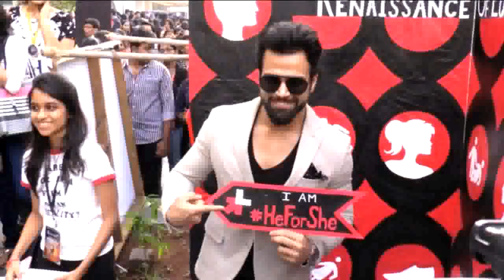RITHVIK DHANJANI VISIT NM COLLEGPPORT THE HEFORSHECAMPAIGN